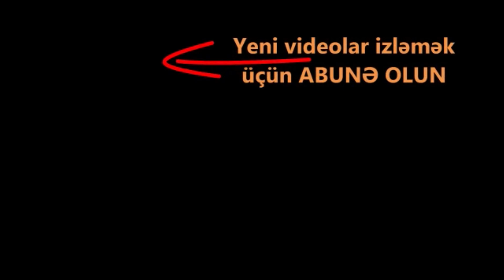LAÇIN DƏHLİZİ UĞRUNDA VURUŞAN CANAVARLAR. SOYUQDA LAÇIN DƏHLİZİN QORUYAN OĞLANLAR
şuşa 2020, Kəlbəcərdən görüntülər, Kəlbəcər alındı
şuşanın işğalı,
şuşa alındı,
şuşanın dağları başı dumanlı,
şuşa azad olundu,
şuşanın alınması,
şuşa yolu,
şuşa işğalı